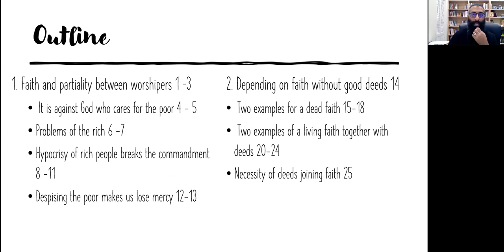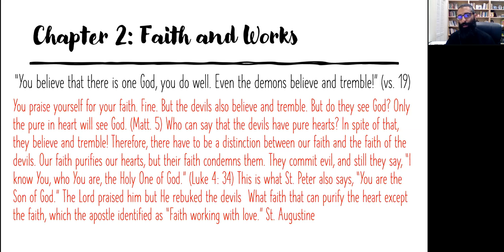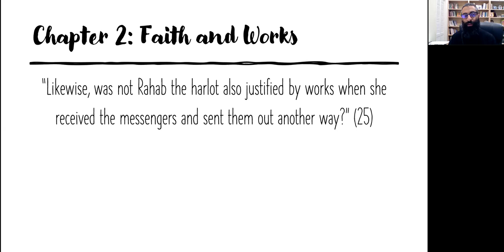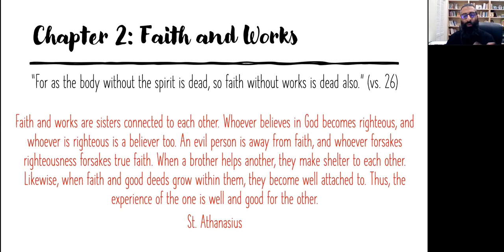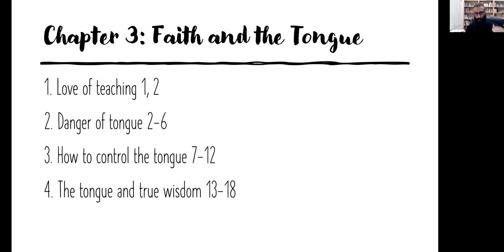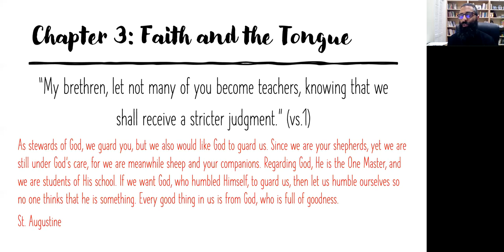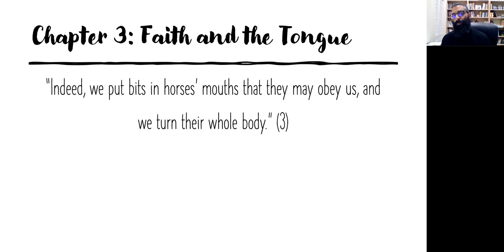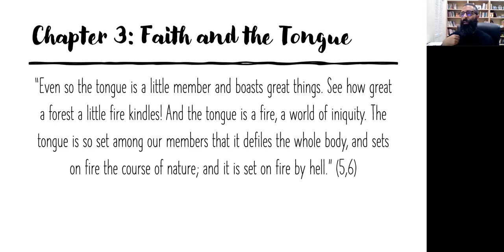The two sisters: Faith & Works (James 2:19-3:6)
Fr. Daniel ends the study of James 2 by describing the examples of living faith.
He begins the study on the next chapter: Fath & the Tongue. In the first six verses of Chapter 3 we discuss the dangers of the tongue.